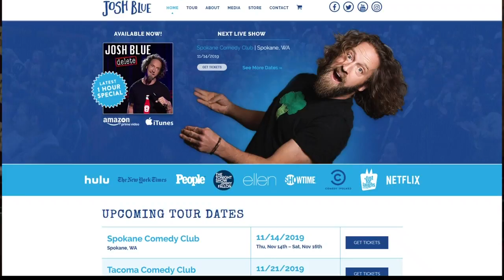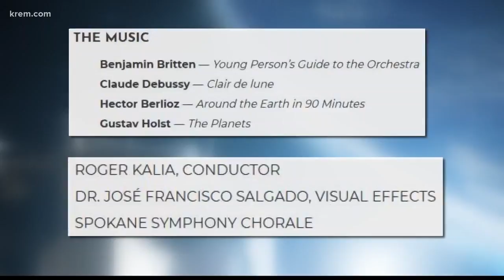Tourist in Your Town for November 15-17, 2019